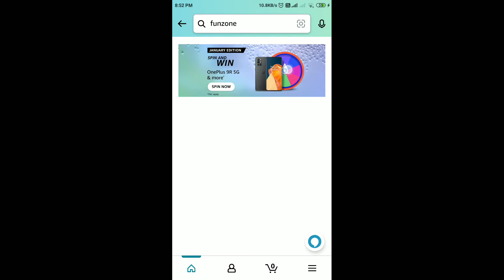Amazon January Edition Spin And Win Quiz Answers Today | 29 December 2021 | Daily QuizTime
Amazon Quiz
Amazon Daily QuizTime Answers Today 29 December
29 December Amazon Quiz Answers
29 December Amazon Quiz
29 December 2021
Quiz time